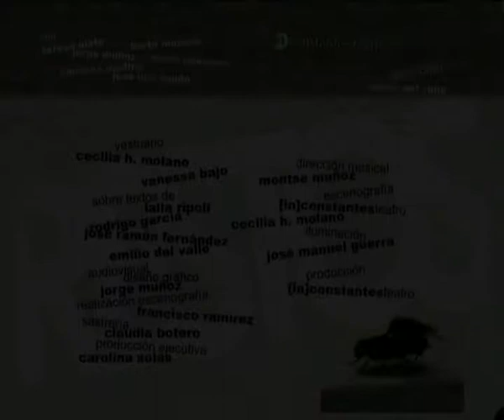Restos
Obra completa
[in]constantes teatro
2009

Los restos del presente son lo que dejamos para el futuro, que conformarán asimismo el pasado de los que entonces vivan. También usamos la palabra aludiendo a sus calidades. No es lo mismo hablar de restos humanos, que de restos de comida. O en términos numéricos, en sentido figurado o simplemente como frase hecha, donde para los restos es la eternidad.

Hablemos de la Ley de Memoria Histórica. Para unos, es imprescindible para que todos los españoles sean tratados en clave de igualdad ante el tribunal de la historia. Para otros, es la forma de buscar la división de la unidad de España. Bueno, vale. En realidad, de lo que se trata es de conseguir medios para encontrar y reubicar todos aquellos restos de nuestra Guerra Civil que fueron enterrados en fosas comunes en las cunetas de las carreteras, o en otros lugares anónimos. Los encuentro, los saco, los reconozco y me los llevo, a los restos, al cementerio de mi pueblo, por poner un ejemplo. Esto es bueno para unos, los que no consiguieron enterrar los restos de sus muertos, y malo para otros, que, habiendo enterrado los restos de los suyos, hoy entienden que desenterrar a los desaparecidos ajenos es algo así como reabrir heridas. Es probable que teman que los restos hablen. Pero, no. Tranquilos. Los restos no hablan. Al menos los del pasado. Salvo en el teatro. Eso sí.

Por último, no es lo mismo que las cosas puedan cambiar en el futuro a que queden así, como están, para los restos. Eso es determinante y está en nuestras manos. Si seguimos matando de hambre y de miseria a África, lo mismo un día no aguantan más y, además de venir en pateras o como puedan, van y nos zampan, o nos congelan para enviar carne a sus familias en lugar de divisas, porque las divisas no se comen.